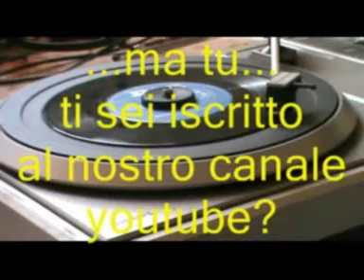America @ Fausto Leali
canali per poter essere sempre aggiornato nostre produzioni musicali...